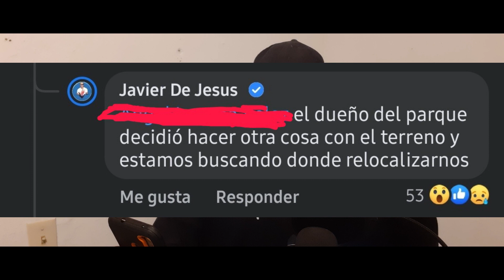QUE PASO CON EL FOOD TRUCK DE JAVIER DE JESUS THE BURGUER GOAT CERRADO ???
Con esta herramienta te ayudara con el crecimiento de tu canal

Si desea hacer una donación para nuestro canal lo puedes hacer desde aquí debajo.

campanita de notificaciones para que no te pierdas nada de nuestra comunidad.